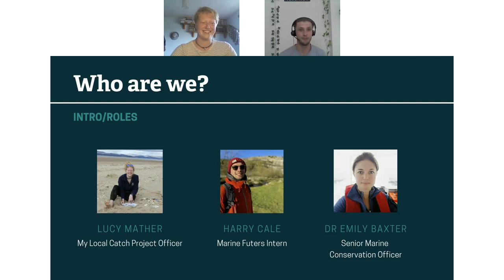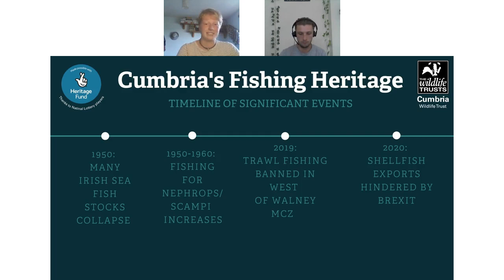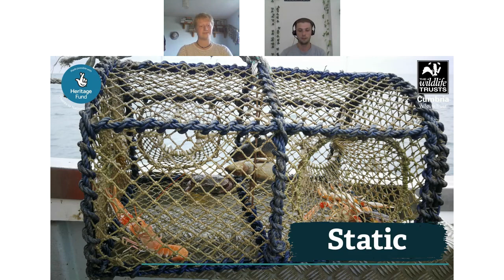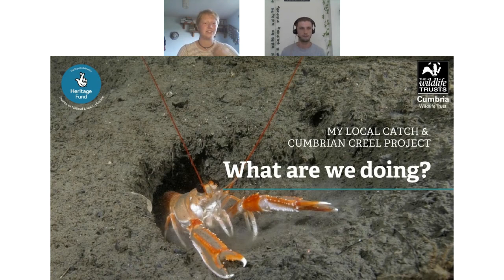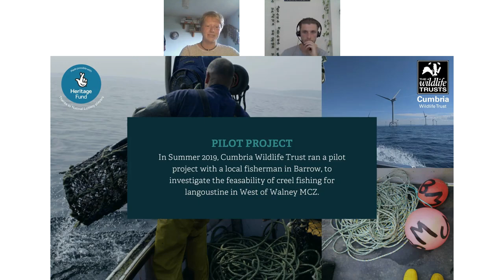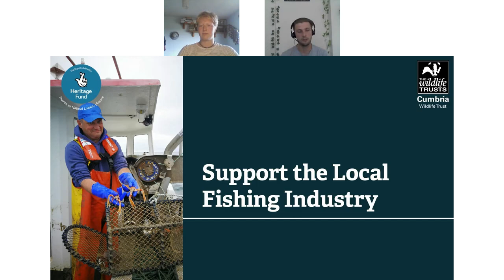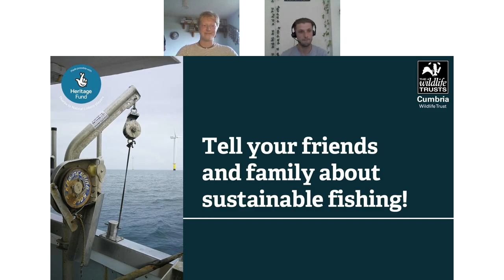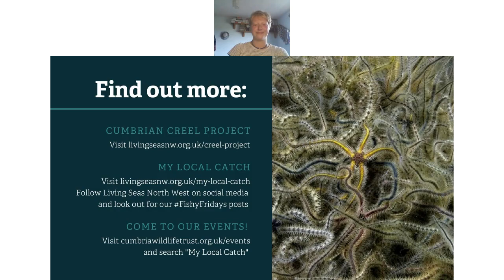Sustainable creel fishing in Cumbria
Join Lucy, Emily and Harry from Cumbria Wildlife Trust to find out about the future of sustainable fishing in Cumbria. Learn how we're working with local fishermen and coastal communities to minimise bycatch and protect fragile seabed habitats, using the small-scale fishing method known as 'creeling'.